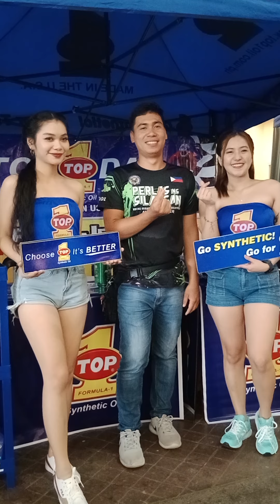Motorally de Albay